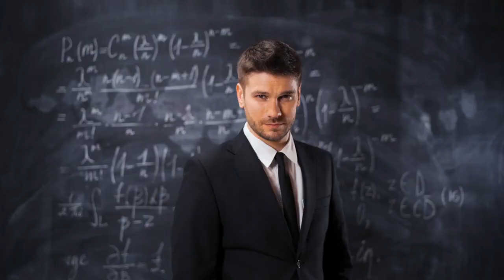Healthy Living: 7 Tips for a Balanced Lifestyle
Do you want to lead a healthy lifestyle? In this video, we're sharing 7 tips for a balanced lifestyle that will help you maintain your health and live a healthy life!

From eating healthy to exercising to getting enough sleep, these tips will help you lead a healthy life and stay on track. If you want to live a healthy and balanced lifestyle, then watch this video and follow the advice!